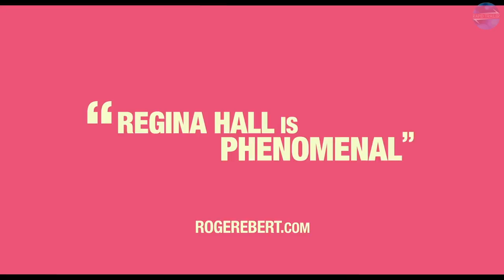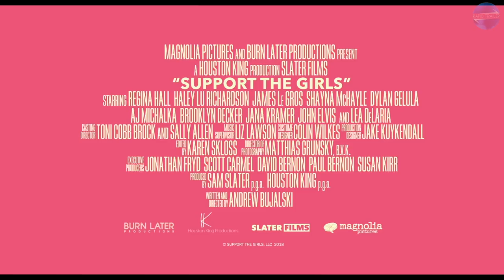SUPPORT THE GIRLS Official Trailer (2018) Regina Hall, Haley Lu Richardson Movie HD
The general manager at a highway-side ''sports bar with curves" has her incurable optimism and faith, in her girls, her customers, and herself, tested over the course of a long, strange day.